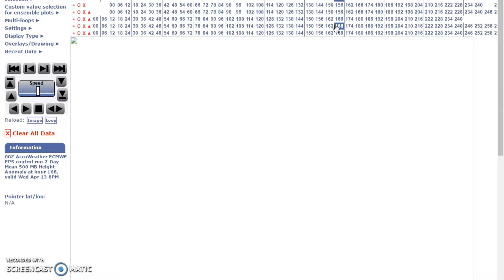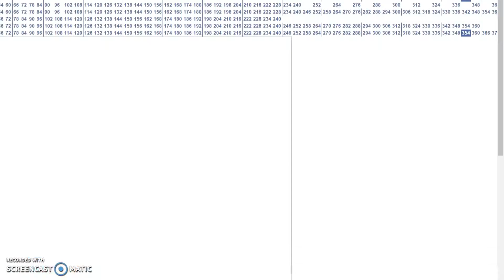My Edited Video